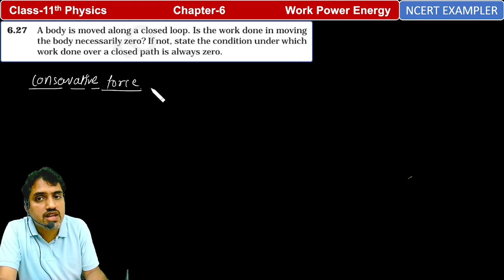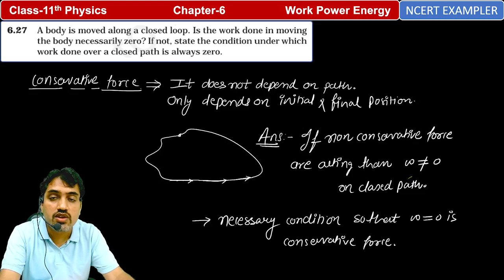NCERT EXAMPLER Q-27 | Class-11th Physics Ch-6 Work Power Energy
Q. 27 A body is moved along a closed loop. Is the work done in moving the
body necessarily zero? If not, state the condition under which work done
over a closed path is always zero.